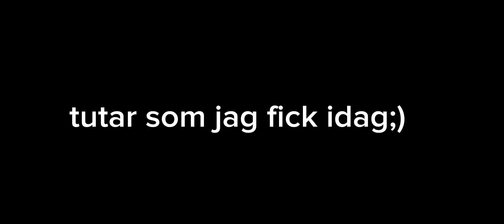alla tutar jag fick idag med @danielkollektivtrafik @randlofs och